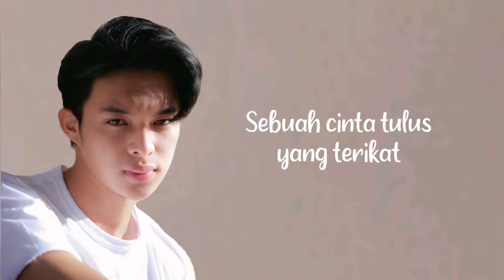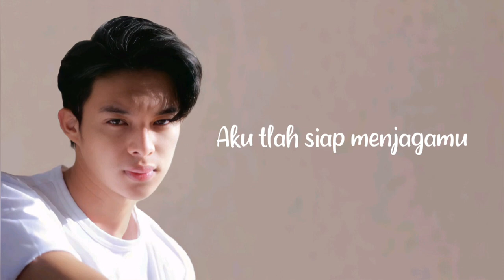LAGU Rey Mbayang | Sempurnakan Hariku (Lyrics)